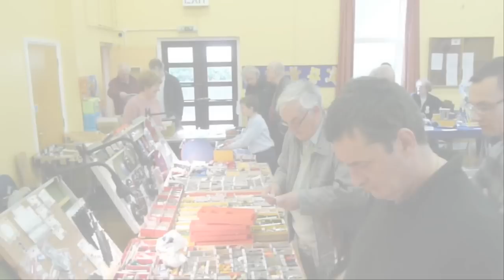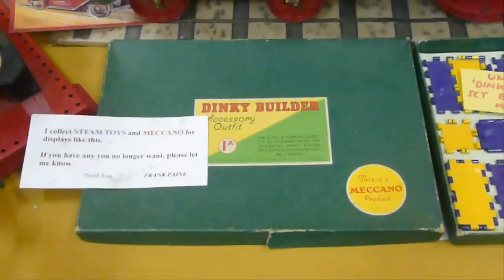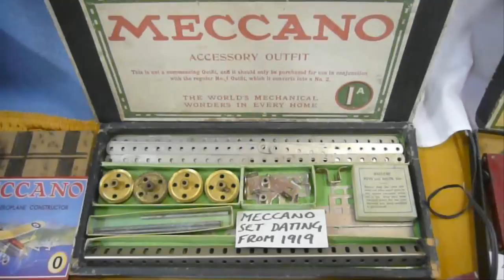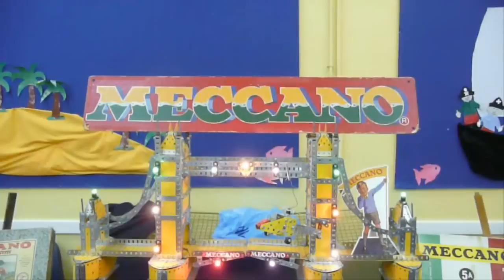SELMEC Meccano Exhibition 2009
The South East London Meccano Club's 2009 Meccano Exhibition in Eltham, featuring 31 models built by our members.

Featured models:

00:00 Intro
01:17 Hockey Game - Keith Patey
01:41 Electric Mechanical Horse Lorry - John Cowdery
02:48 Trams - Eric Smith
03:06 Spotter Plane - Cathy Claydon
03:18 Motor Chassis - Frank Paine
03:50 Refuse Wagon - Adrian Ashford
04:21 The Owl and the Pussycat - John Cowdery
05:06 Ferris Wheel - Jim Arthur
05:32 Blaw-Knox Road Compactor - Brian Elvidge
05:59 French Crane Display Models - Ralph and Sue Laughton
07:23 The Mathematical Bridge - Chris Warrell
07:40 Missile Launcher Truck - Cathy Claydon
07:52 Schools' Class Locomotive - Frank Paine
08:49 Greater Crested Yellow Nut-Eater - Ivor Ellard
09:07 HR1 London Tramcar - Chris Warrell
13:36 Skyrider Fairground Ride - Brian Elvidge
13:55 Streamlined Sports Car - David Tracy
14:20 A Selection of Railway Models - Ivor Ellard
14:50 Traction Engine - Frank Paine
15:38 A Selection of Small Models - Geoff Carter
16:09 Foden Flatbed Lorry - John Cowdery
16:51 Woodpecker - Peter Clay
17:11 Taxi - David Tracy
17:32 Car Transporter and MG Sports Car - John Gay
17:50 Anna and Chris's Bridge - Dick Watson
22:34 Crane - Peter Clay
23:07 Big Wheel Display Model - Frank Paine
23:24 MG Sports Car - Brian Elvidge
23:44 Dancing Marionette - John Cowdery
24:50 Tractor and Trailer - Adrian Ashford
25:08 Tower Bridge Display Model - Frank Paine
25:52 Credits